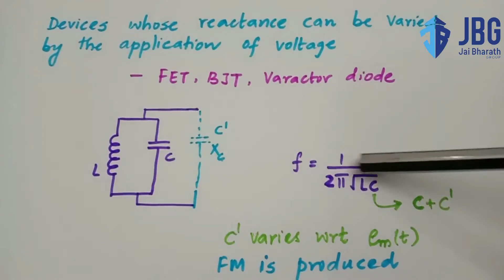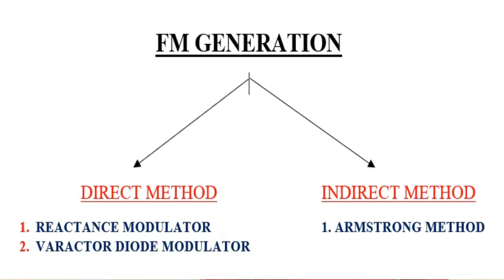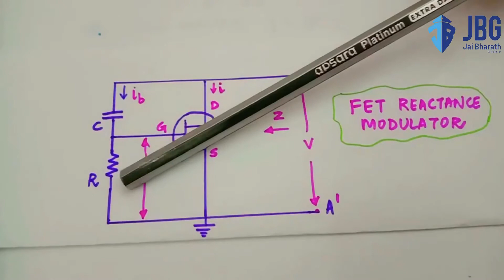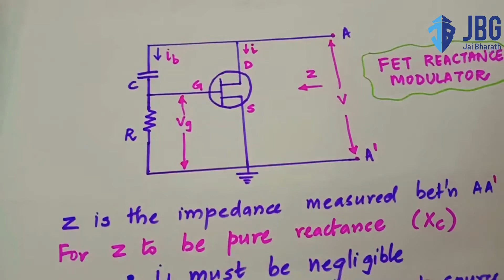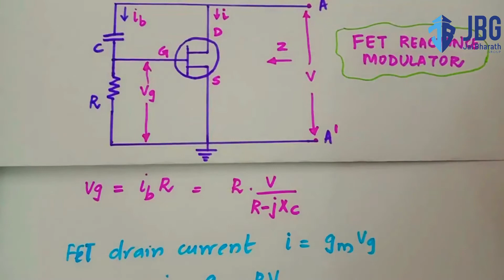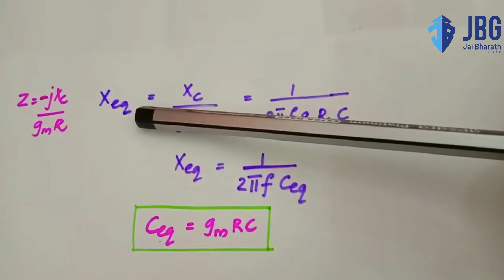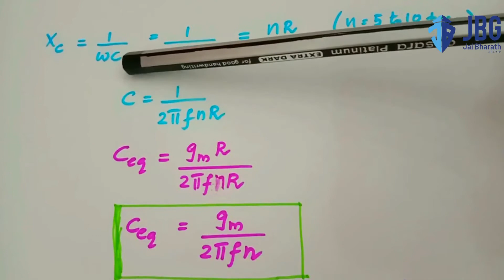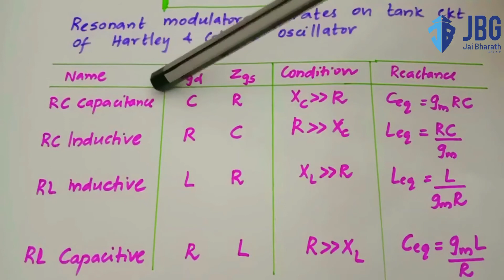MODULE 4 PART 1 FM GENERATION METHODS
S3 BSC ELECTORNICS
JAI BHARATH COLLEGE